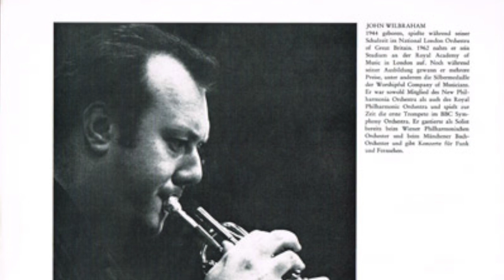John Wilbraham - trumpet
Hommage à John Jumbo Wilbraham, trompettiste anglais décédé à l'âge de 53 ans. Il nous a laissé une très belle discographie, notamment cet enregistrement du Concerto d'Albrechtsberger.